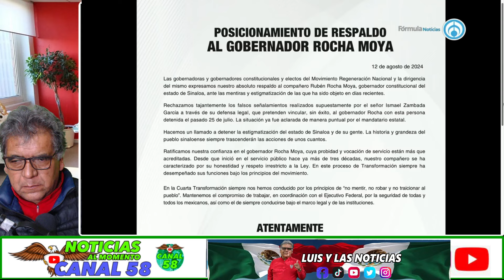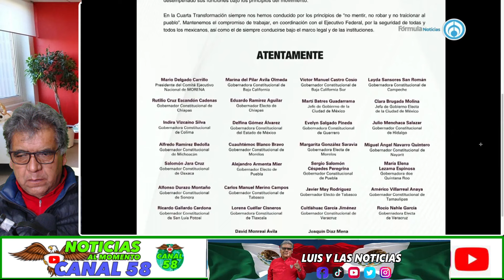Ciro TRUENA Contra Lilly Téllez, Le recuerda el fracaso del discurso del ‘Narco-Gobierno’